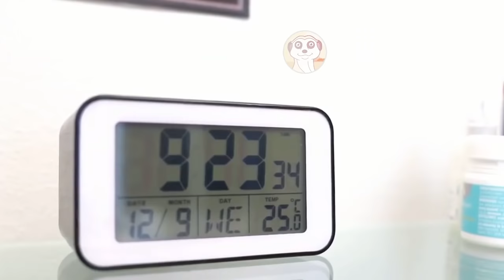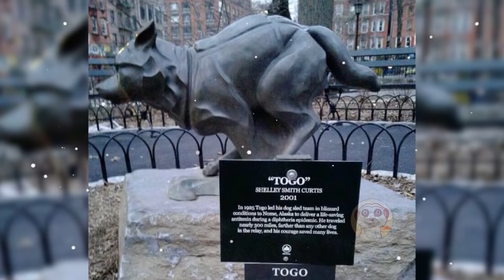10 ANIMALI CHE HANNO SALVATO VITE UMANE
Ecco le più belle storie di animali incredibili che non hanno esitato ad aiutare e persino a dare la propria vita per proteggere i loro padroni.